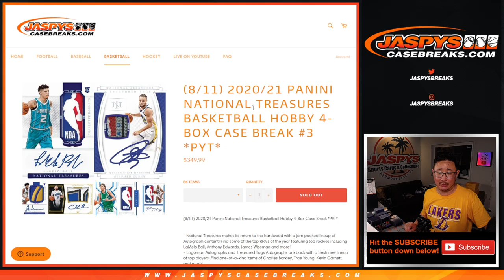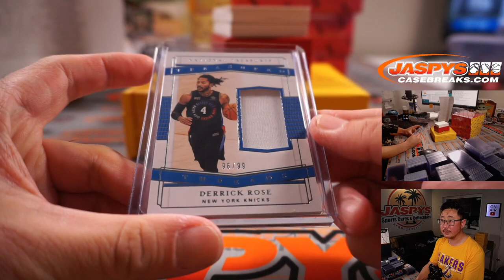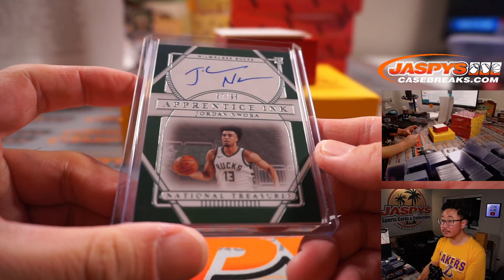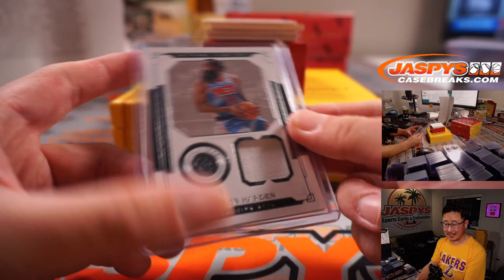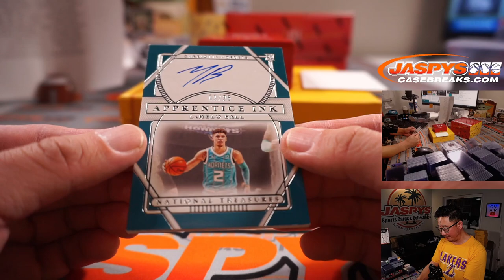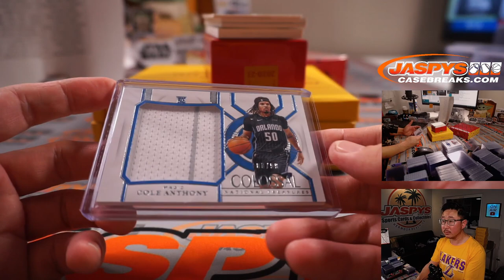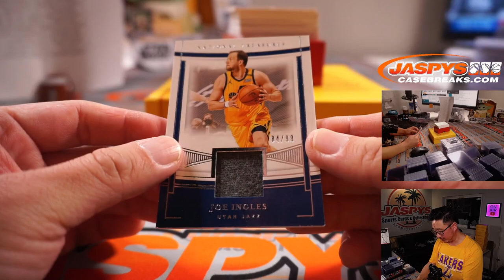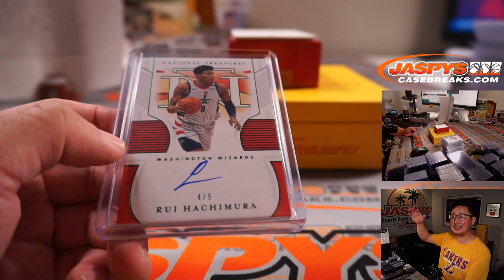W, 08.11.21 // 2020/21 PANINI NATIONAL TREASURES BASKETBALL HOBBY 4-BOX CASE BREAK #3 *PYT*